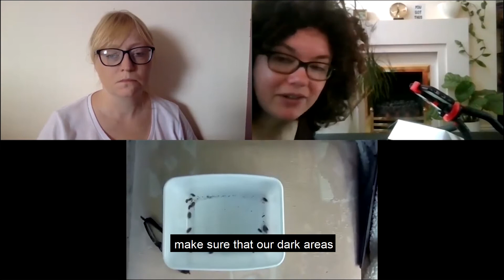Woodlice - do they prefer light or dark? (Online Science Sessions)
Do woodlice prefer to be in light or dark places, and how do they react to changes in light?

A collaboration between the Life Science For All and North East Autism Society.